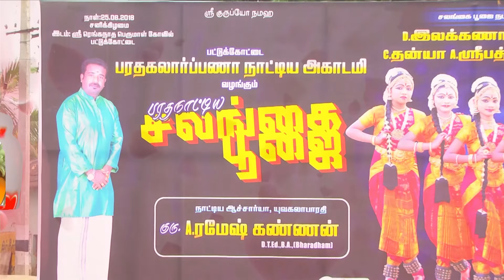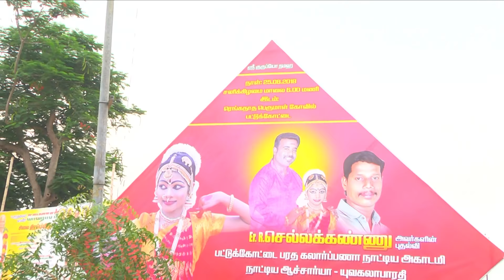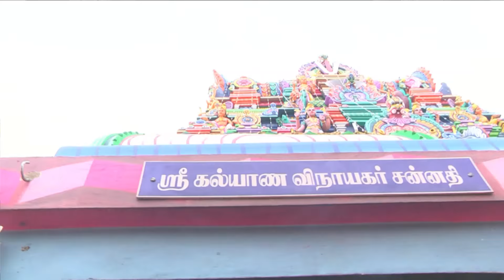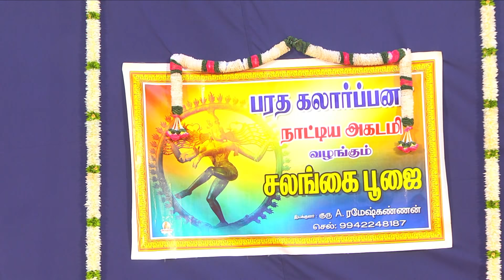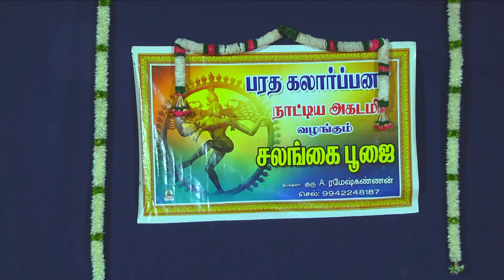பட்டுக்கோட்டை பரதகலர்பனா நாட்டிய அக்கடமி பரதநாட்டிய சலங்கை பூஜை இடம் பட்டுக்கோட்டை பெருமாள் கோவில்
பட்டுக்கோட்டை பரதகலர்பனா நாட்டிய அக்கடமி பரதநாட்டிய சலங்கை பூஜை ஆசிரியர் ரமேஷ் கண்ணன்
இடம் பட்டுக்கோட்டை பெருமாள் கோவில்